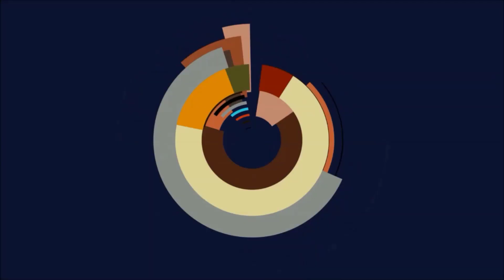💎Let's Play Flyff Legacy #108 - ES IST AN DER ZEIT MURMEL HERZUSTELLEN!💎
Flyff Legacy gameplay deutsch 2021.